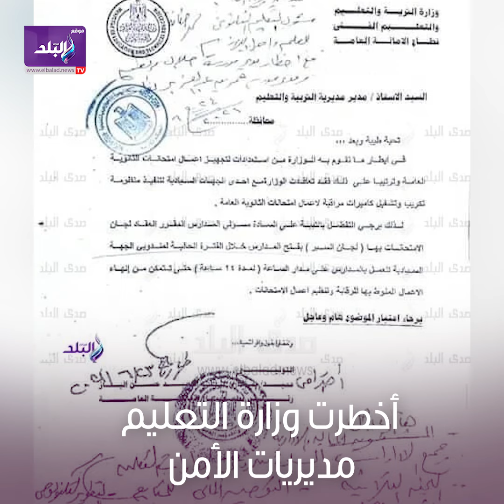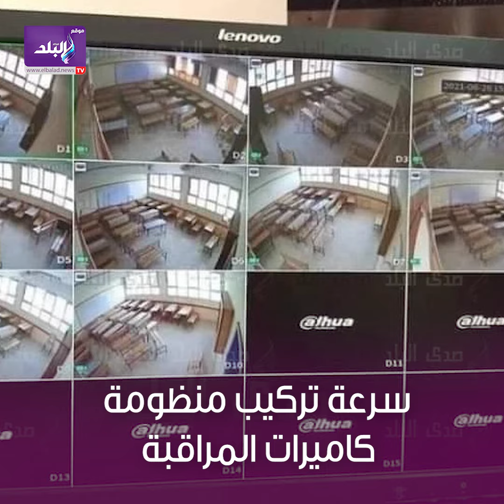كاميرات وحراسة .. إجراءات مشددة في امتحانات الثانوية العامة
ـــــــــــــــــــــــــــــــــــــــــــــــ